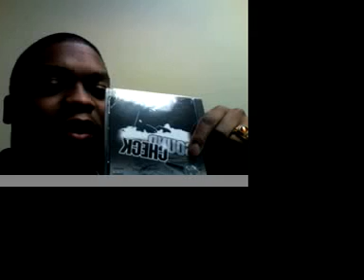Check our sound!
Promotion Video for Sound Check